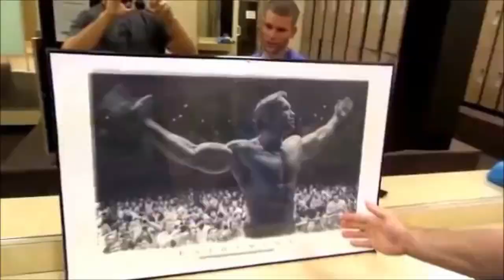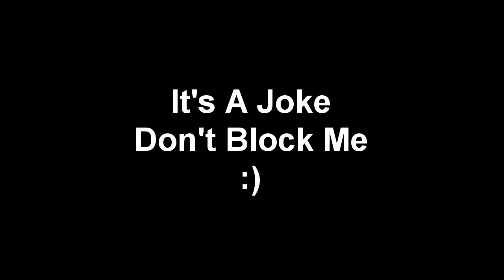Jason Genova - Don't Wake Me Up [Official Video]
We're all gonna make it